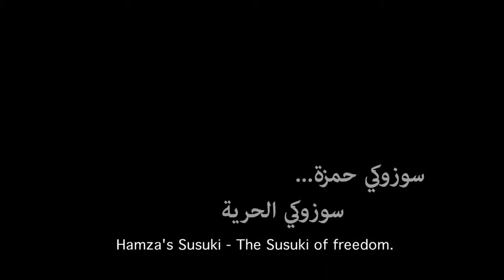Kayani The Suzuki of Freedom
KAYANI is an independent media project that aims to portray the human-interest stories behind the Syrian uprising through artistic audio-visual reports and films that are capable of breaking readymade patterns and stereotypes.

Syrian activists and media professionals initiated the project also to establish a platform for the audio-visual documentation of the current developments in Syria. Kayani Web TV offers reports, documentaries and snapshots covering current events in Syria.